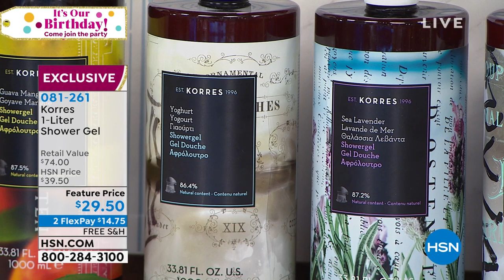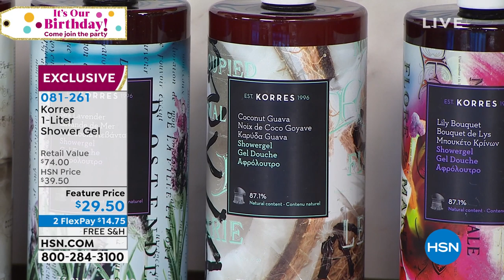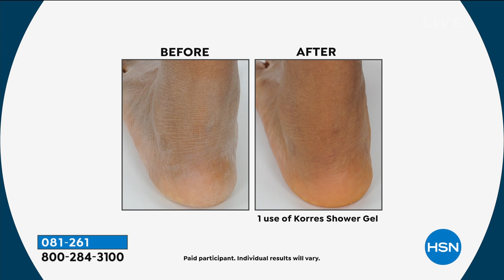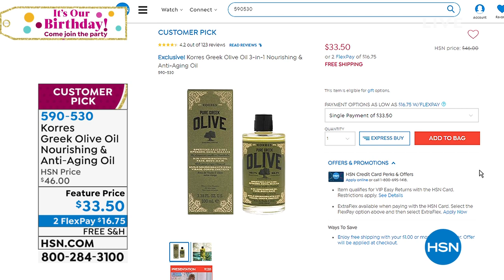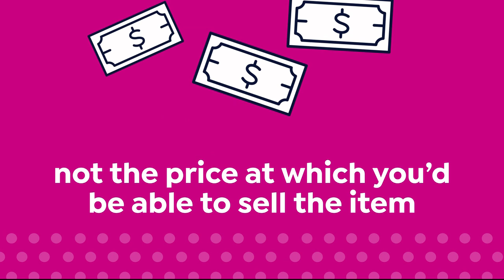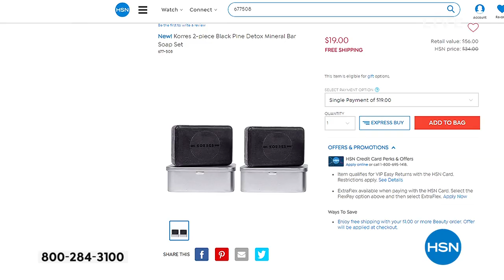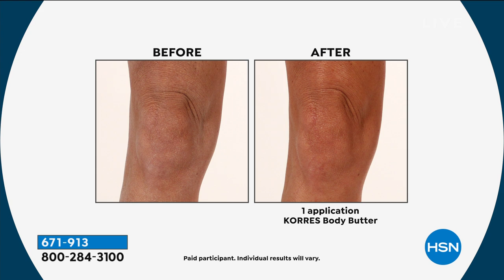HSN | Healthy You with Brett Chukerman 07.30.2019 - 05 PM